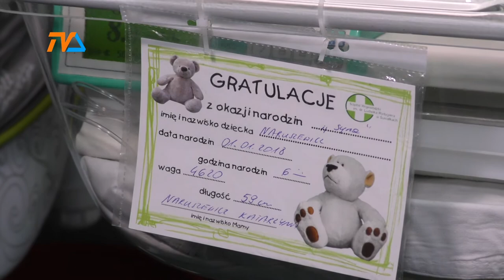Zdrowy i silny! |TVSUWAŁKI